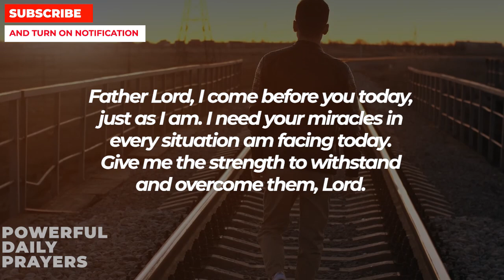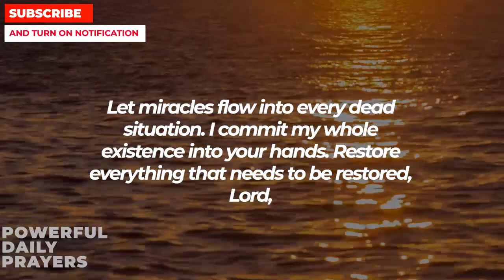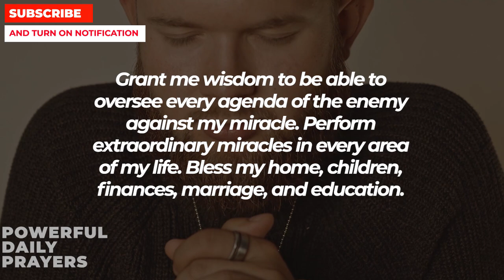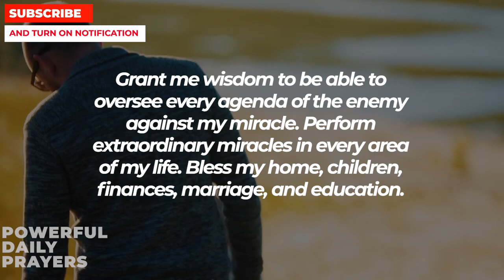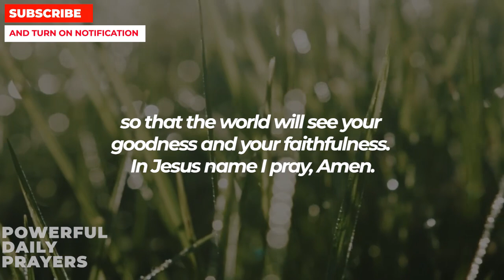ALMIGHTY GOD SAYS YOU WILL LOSE IF YOU IGNORE THIS | Powerful Prayer For Blessings Everyday